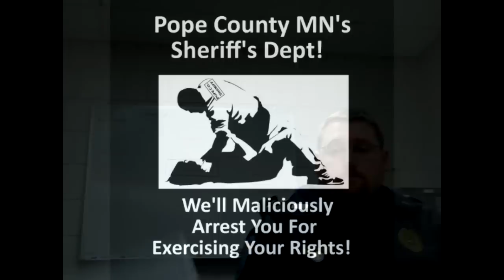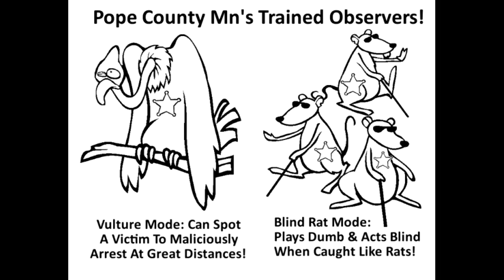Lion News: Suppressed Video - History Of Bad Blood By Pope Co Thug VS Terry Dean, Nemmers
605 S. Lakeshore Drive, Suite 1000,